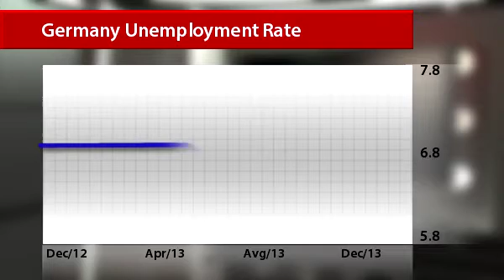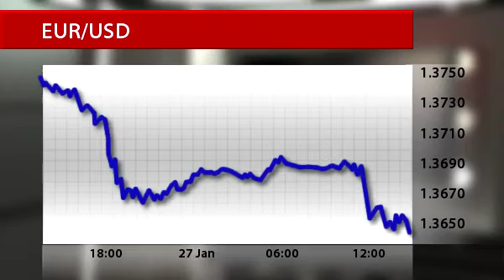Germany strong labor market does not help euro